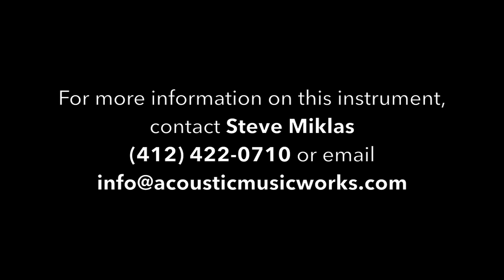Acoustic Music Works - Collings OM1MhMh, All Mahogany Orchestra Model